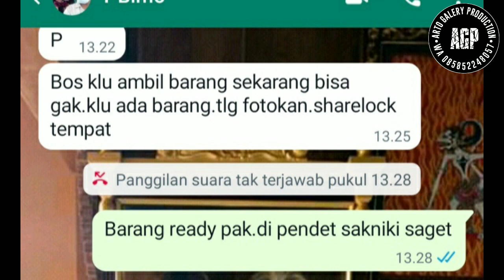BEM REMO|Proses Pembuatan Nya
Proses Pembuatan Bem Remo.Dari Awal Sampai Akhir,Tonton Sampai Selesai Jangan Di skip Agar Tau Cara Buat Dan Pakai nya.
Adapun Cara Menyetem Bem Remo Ke Sound System Agar GLERR...
Dan Cara Pasang Stand Mic Nya Juga

ARTO GALERY PRODUCTION
Jrambe Dlanggu Mojokerto